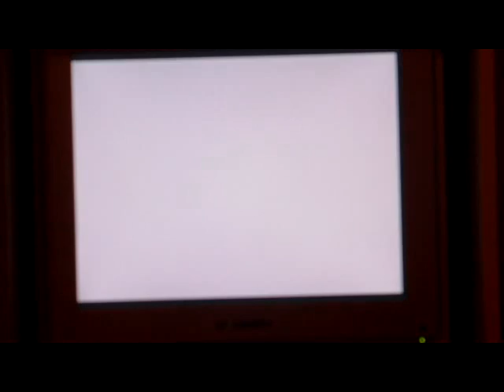Let's play Crash bandicoot 2 parte 012 | Crash crush: cristallo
E anche qui prendiamo solo il cristallo... però ke palle i livelli della seconda caverna, sul serio...